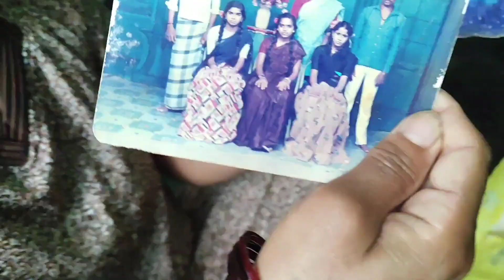Mother's day celebration 🎉kannada